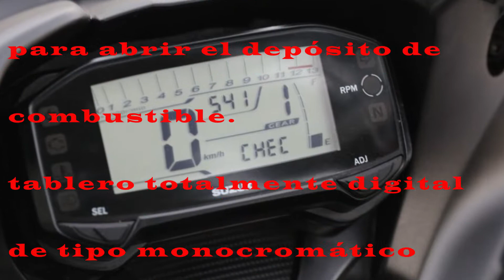FICHA TECNICA SUZUKI GSX S150